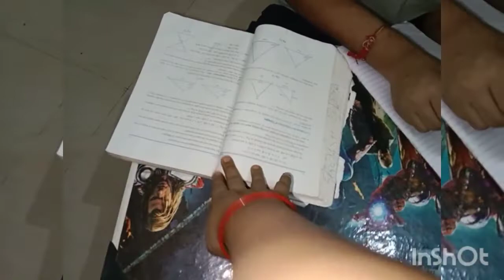Shaam se subah ho jaati hai humara Sunday kab aayega 😌😌😌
daily routine
indian youtuber life
indian mom routine
bhuta recipes
bhuta kaise bhune
saas bahu special gujhiya recipe
dhanyavad
# aaj banaya hai dal chawal